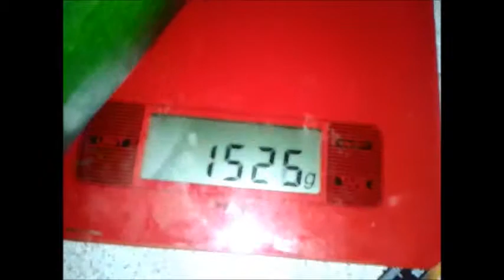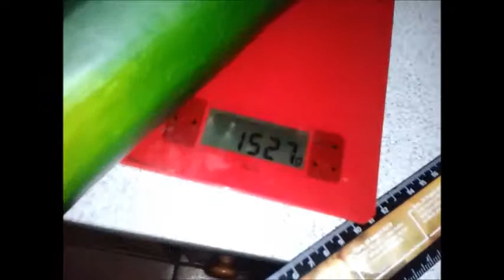Huge Zucchini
This very big Zucchini was grown in my garden and it weighed more than 1.5kg.